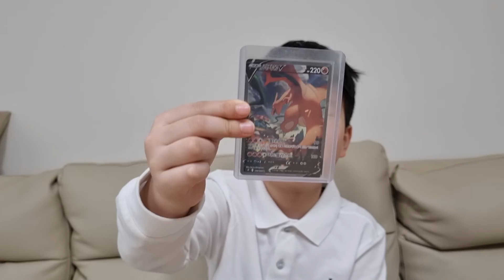포켓몬카드 공개